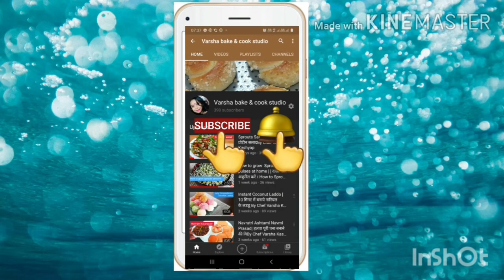ढाबा स्टाईल सेव टमाटर की सब्जी | Sev Tamatar ki Subji | Sev Tameta nu Shak By Chef Varsha Kashyap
about video :  Is video me mene Gujatrati sabji , sev Tamatar ki recipe share kari he , kis tarha assani se  Sev tamatar ki sabji bana sakte ho ye bataya he . step by step method follow karo aur ye majedar sabji ko aj hi banano.
Sev tamatar ki sabji , Sev tamato nu saak , dhaba style sev tamatar nu saak,

My links : face book : varsha kashyap culinary classes